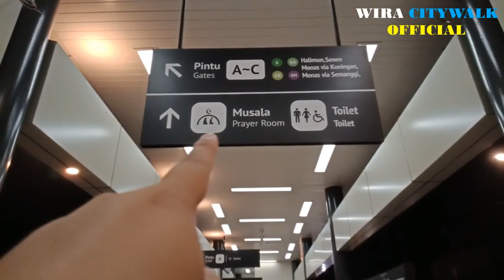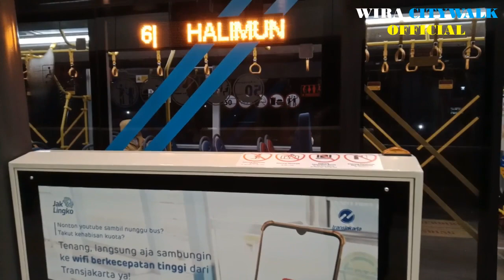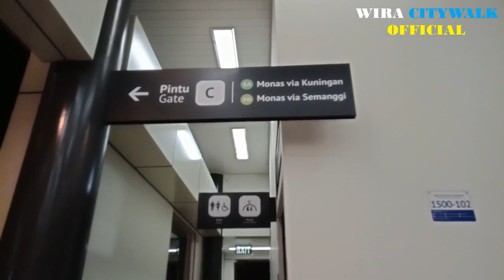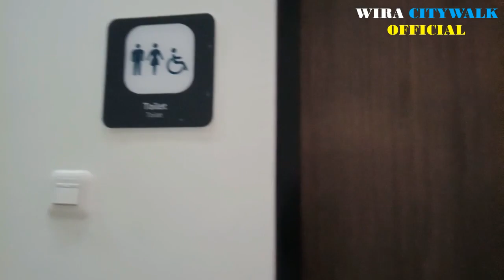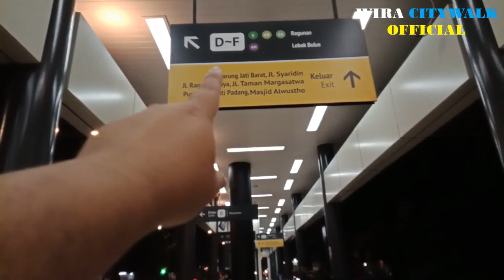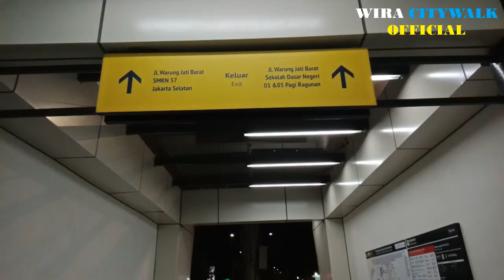VLOG Halte Baru Jatipadang Simple, Modern, dan Futurististik Lengkap ada Musholla Sama Toilet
Hi Bro dan Sis Alhamdulillah Halte Jatipadang telah di buka rupanya Halte ini di buka pas berbarengan dengan Halte Juanda, Halte Dukuh Atas 1, dan Halte MH. Thamrin pada tanggal 4 Maret 2023. Dengan ada Halte baru ini jauh lebih lengkap mulai fasilitas Musholla, Toilet, dan Papan informasi kalau di Halte ini lebih lengkap di bandingkan Halte SMK 57 yang tidak ada Musholla sama Toilet bahkan Halte Jatipadang walaupun simple justru lebih nyaman Haltenya ruangannya spacable setelah di revitalisasi.

Nah Halte ini setelah dilakukan revitalisasi sangat simple banget yang dulunya sangat kaleng - kaleng dan berkarat bahkan Halte ini dulunya lewat JPO kini berubah menjadi sangat modern, futuristik, dan Halte Jatipadang tidak lewat JPO jadi kamu keluar / masuk lewat zebra Cross Lampu Merah lebih mirip kayak Halte MH. Thamrin  kelua / masuk lewat zebra cross perempatan Lampu Merah Sarinah.

Lokasi :
Jl. Warung Jati Barat, RT.3/RW.5, Jati Padang, Ps. Minggu, Kota Jakarta Selatan, Daerah Khusus Ibukota Jakarta 12540